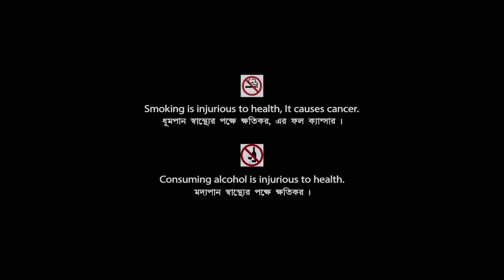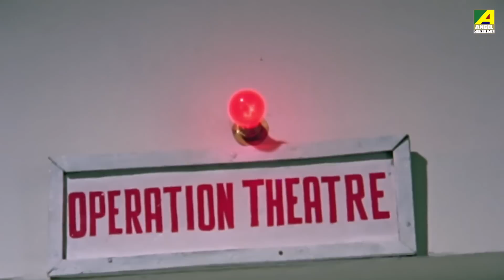Apon Par | আপন পর | Bengali Movie | Prosenjit Chatterjee | Juhi Chawla | Anuradha Ray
Presenting Bengali Mini Movie "Apon Par : আপন পর” বাংলা সিনেমা, Directed by Tapan Saha, starring Prosenjit Chatterjee, Juhi Chawla, Shakuntala Barua, Pallavi Chatterjee, Dolon Roy, Anuradha Ray, Uttam Mohanty & Others.

Film – Apon Par
Language - Bengali
Producer - Tapan Saha
Director – Tapan Saha
Story – Pinku Das
Music Director – Bappi Lahiri
Release - 1992
Cast – Prosenjit Chatterjee, Juhi Chawla, Shakuntala Barua, Pallavi Chatterjee, Dolon Roy, Anuradha Ray, Uttam Mohanty, Sumitra Mukherjee, Basanta Choudhury, Kaushik Banerjee, Shubhendu Chattopadhyay, Kalyan Chatterjee, Mrinal Mukherjee, Ashok Mukherjee, Purnendu Mukherjee, Soumitra Banerjee, Tito Banerjee